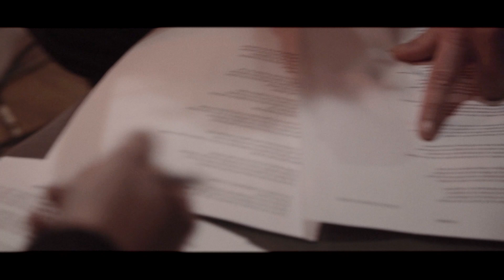Alexis HK : L'Arpète feat. Fixi, dans les coulisses #1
Alexis invite Fixi pour un inédit, L'arpète, à paraître le 13 janvier 2023.
Réalisation : Pierre Guenoun
Enregistrement : Denis Cadiou
Direction de production : Christelle Florence